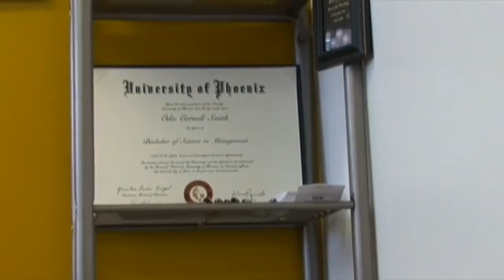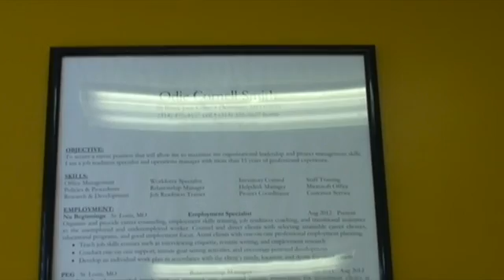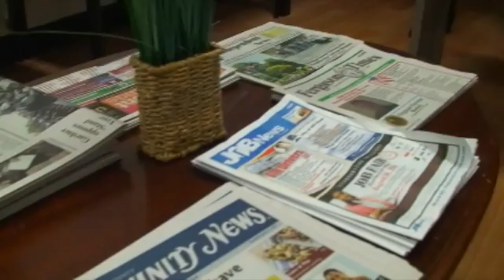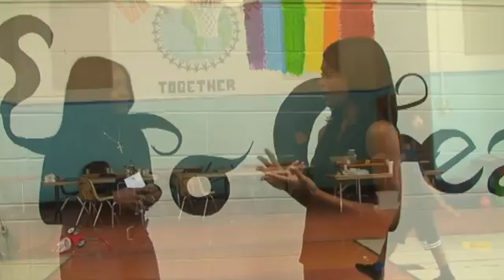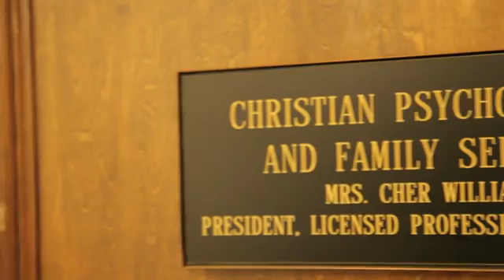Around Town Ep3